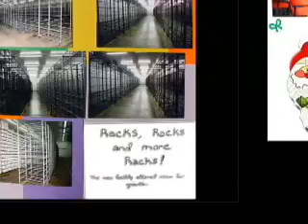Golden Flowers - Evolution